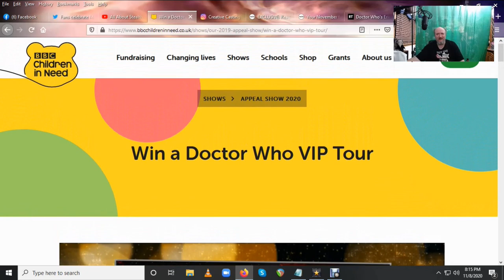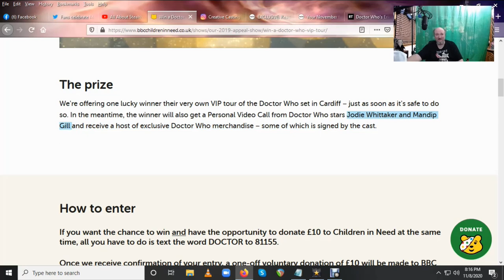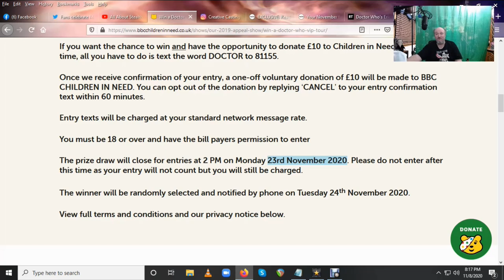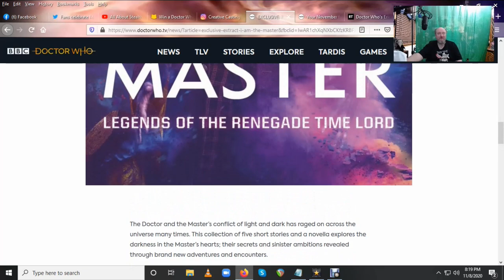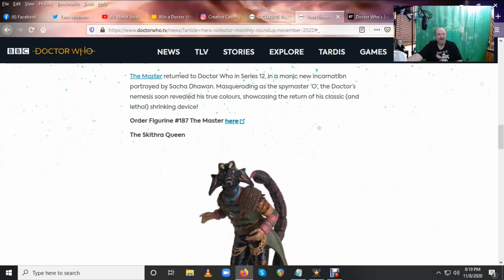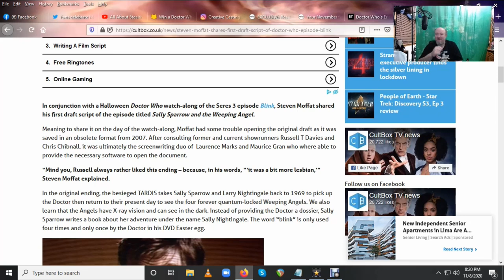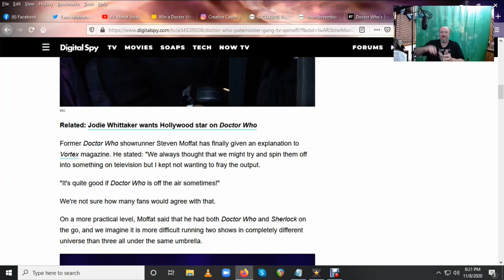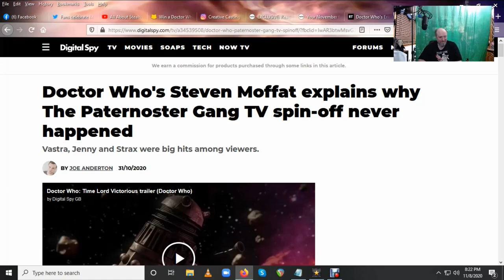DOCTOR WHO NEWS - Win a Doctor Who VIP Tour!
SOURCES:
Win a Doctor Who VIP Tour!

EXCLUSIVE: Read an extract from 'I Am the Master'

Eric Roberts plays Doctor Who villain The Master in live-action for first time in 24 years

Steven Moffat shares first draft script of Doctor Who episode ‘Blink’

Doctor Who's Steven Moffat explains why The Paternoster Gang TV spin-off never happened